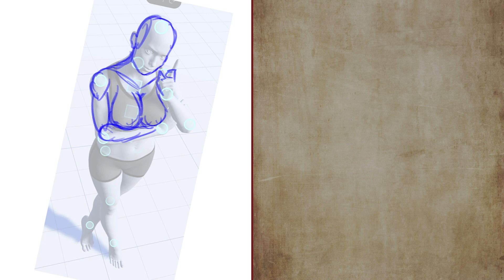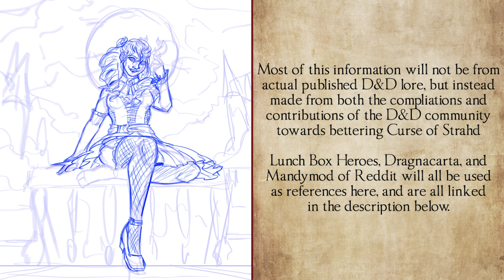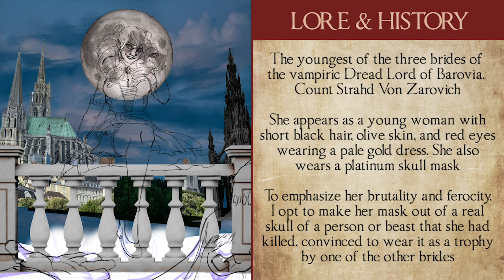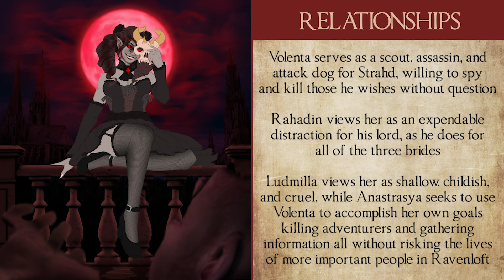Volenta Popofsky, Bride of Strahd | D&D 5th Edition Curse of Strahd NPC Character Breakdown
Hello and welcome friends to Legendlore, where I draw pictures of gods, monsters, and characters from D&D while giving a small but dense history about them! This week we’ll be looking at one of the three brides of Strahd Von Zarovich, often identified as one of the most vicious and bloodthirsty: Volenta Popofsky.

Timestamps:
1:08 - Overview & Appearance
2:13 - Volenta's Backstory
2:45 - Volenta's Personality
3:41 - Volenta's Relationships with Other Characters
4:37 - Roleplaying Volenta At the Table
6:47 - Running Volenta in Combat